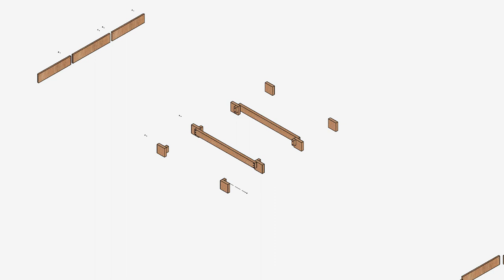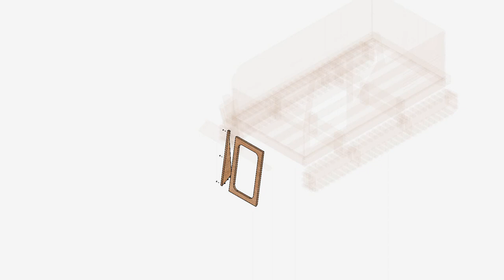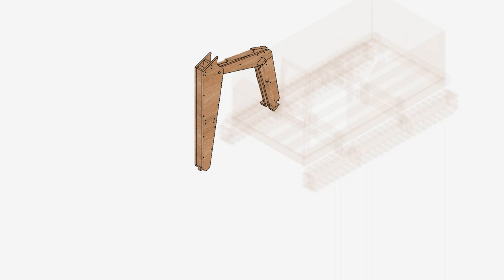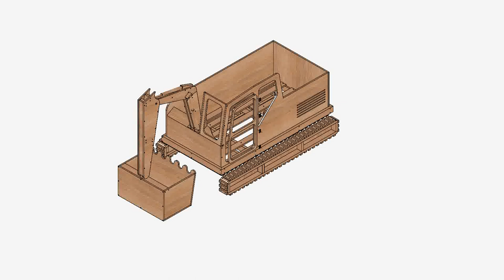Excavator bed plan. diy bed frame ideas.